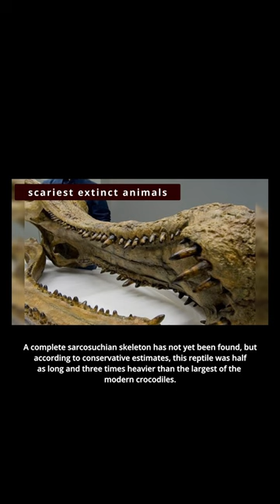Sarcosuchus: Unveiling the Super Crocodile of Prehistory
Prepare to be amazed as we uncover the secrets of Sarcosuchus, the colossal super crocodile of prehistoric times. In this captivating YouTube video, we dive into the ancient rivers and swamps that once teemed with this monstrous reptile. Through scientific research, fossil evidence, and cutting-edge reconstructions, we bring Sarcosuchus back to life, revealing its incredible size, fearsome jaws, and its role as a top predator of its era. Join us on this prehistoric adventure and witness the power and majesty of Sarcosuchus.